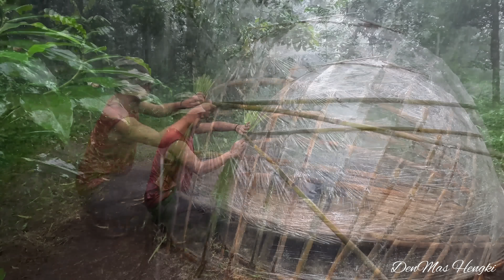SOLO BUSHCRAFT HEAVY RAIN - BUILD A UNIQUE SHELTER - RELAX AND ENJOY THE SOUNDS OF NATURE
Hello buddy..

How are you? May you always be healthy and always successful.
For this video, I made a unique shelter with a bamboo frame and a roof using plastic wrap and thatch grass.

This shelter is very interesting, the door is very wide made of bamboo and plastic wrap, it can be opened and closed semi-automatically. With a very wide door we can freely monitor the area around the shelter.

It rained several times during the construction process of this unique shelter.

The dinner menu is thick pineapple noodles and I make lemongrass tea

I hope you enjoy my video, and thank you for all the comments, support, criticism and suggestions that friends have given.